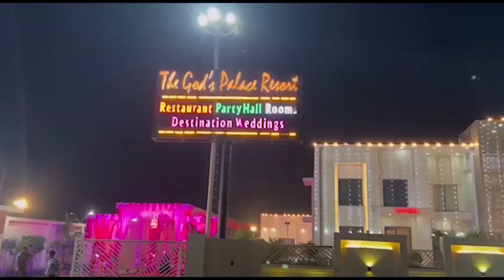मथुरा के बाद अब मेरठ मेडिकल कालेज से बच्चा चोरी, सीसीटीवी में चोर कैद । Firstbyte.Tv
मथुरा के बाद अब मेरठ से बच्चा चोरी
मथुरा में भाजपा पार्षद समेत आठ गिरफ्तार हुए हैं
महलवाला गांव के नीनू की पत्नी ने दिया था बेटे को जन्म
इंजेक्शन लगाने की बात कहते हुए युवक ले गया बच्चा
सीसीटीवी में कैद हो गया बच्चा ले जाता हुआ चोर
पुलिस ने पहुंचकर की छानबीन, सीसीटीवी खंगाले